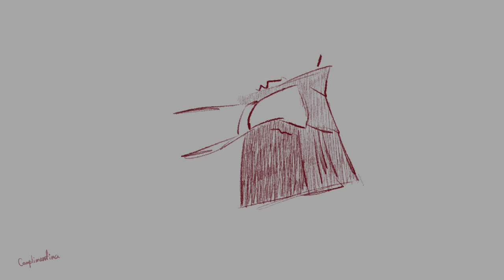Please, tell me that I'm good | Lego Monkie Kid animatic (shadowpeach kinda)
Yeah, no. I'm not making a separate cover for this sorry ^^

Those damn gay monkiez God

I never thought I'd ever have a chance to use this audio, but bruh here we are life likes making pranks I guess

Still looks quite wonky, but I mean, it's not *horrendous * for a first time drawing them, tho I really really really really want to draw them more and improve on that cause they are so so 💕❤️🧍‍♂️🤣🌸🙊🧍‍♂️😅💕🙊💀 to draw (these were supposed to be random emojis but they don't look that random to me 🌚)

Context was never an option

And tbh, I don't really have a clear story for this anyway.

I.. I just kinda... Kinda think it would go smth like this (Idk if it can be considered a headcanon prediction or whatever), but just imagine that MK got hurt again or smth and everything around Wukong is falling apart and he's blaming everything that ever happened on himself and questioning all his life choices or whatever haha... and here's Macaque -

he finally sees his nemesis lose his spirit... (f-i-n-a-l-l-y) but, turns out... It was never what he really wanted...

It's just kinda fun to think about scenarios where Macaque would be the only person left to comfort him lol

. I am cringe but I am free...

I JUST WANT TO SEE THEM HUG OKAY

Okay have a great day ily so much mwah :3

Characters are from Lego Monkie Kid
I do not own the characters or the audio